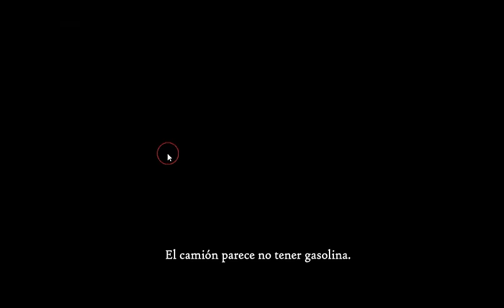[Esklavos] Outbreak Escape 2 Walkthrough